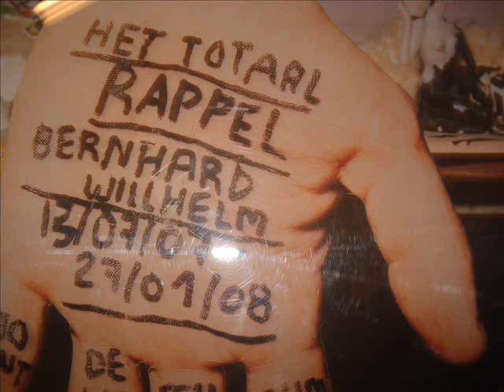Emma's distraction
This a video I made for Emma Rose while sitting a airport tired and mostly asleep. I'll fix it later Emma owes me like 1000 pictures and videos.

song is angels & airwaves - distraction